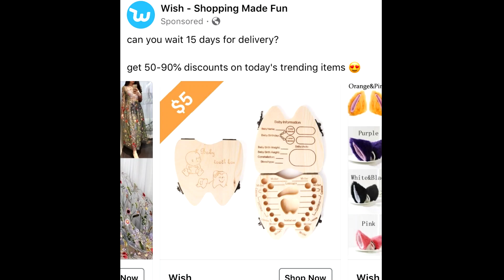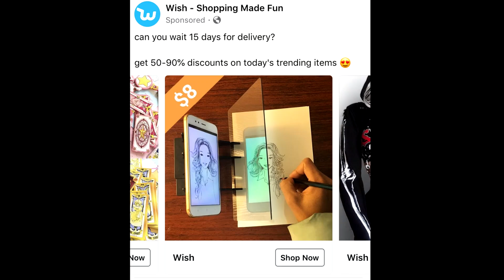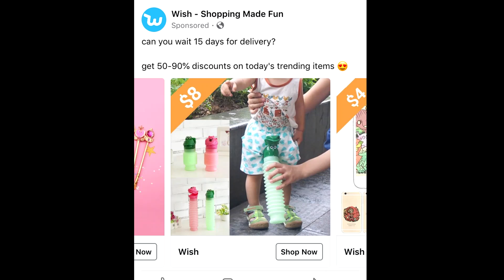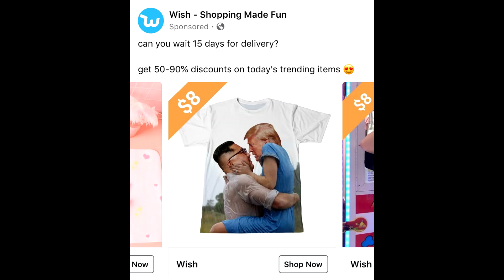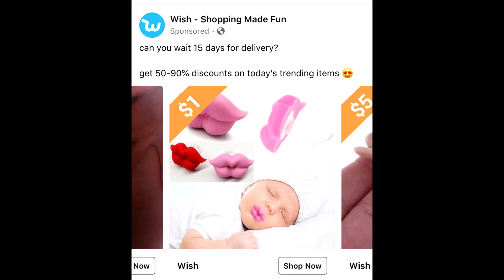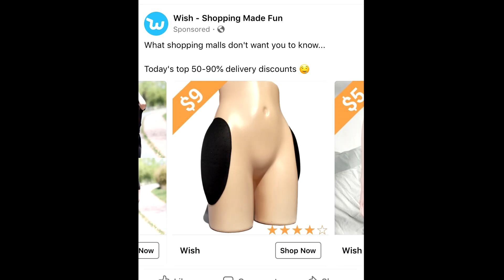Wish Ads on Facebook pt 3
So many ads, so many ads that deal with the nasty.